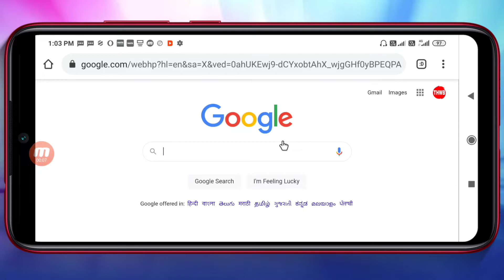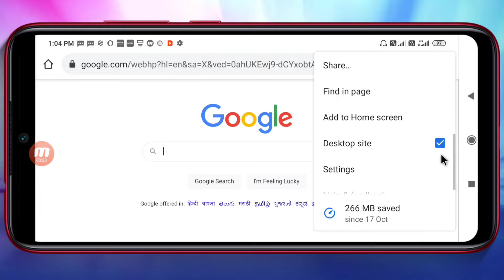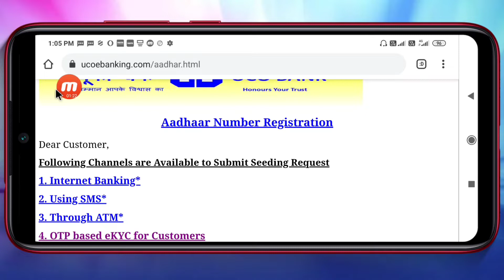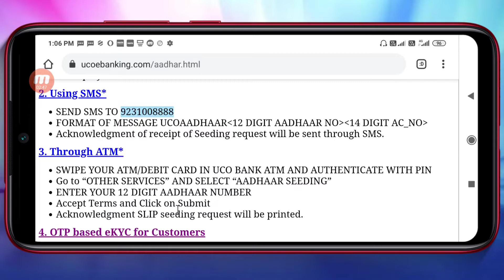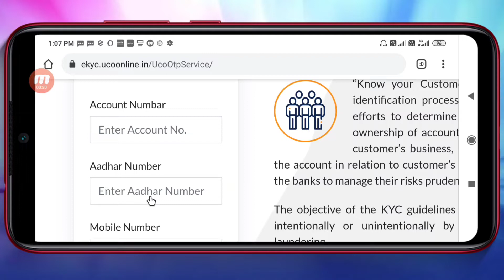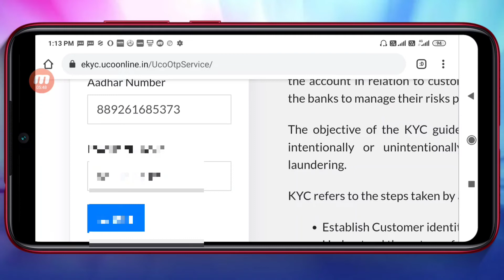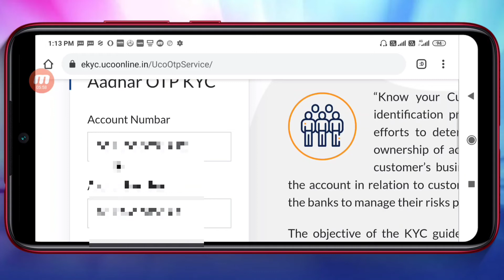how to link bank account with aadhar card online sbi | kisi bhi bank me aadhar card kaise link kare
Telegram 🔥Join👇Mambership
TECH HINDI WITH BIRJU